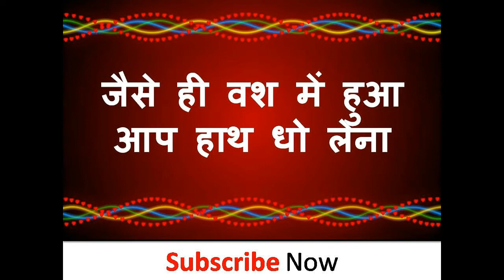लड़की खुद ना ले गयी अपने साथ सीधे अपने घर के कमरे में नाम बदल देना